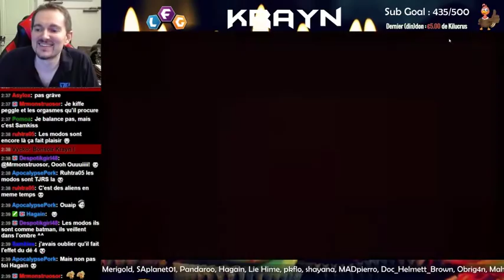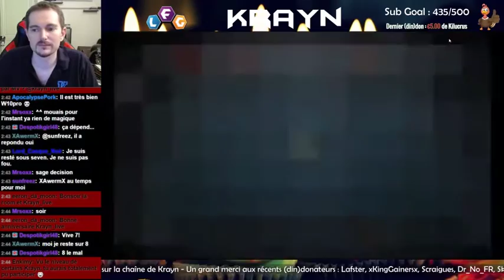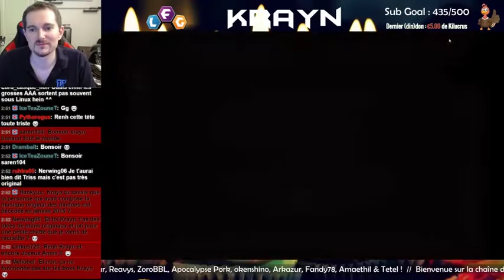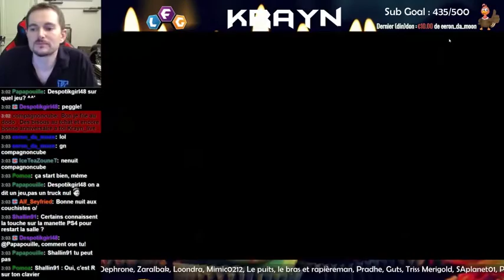[Live du 29-08-2015 - 8/11] The Binding of Isaac - Rebirth #7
​Retrouvez Krayn en live tous les soirs sauf le samedi​ (normalement ^^ ) et les weekends pré-LFG.